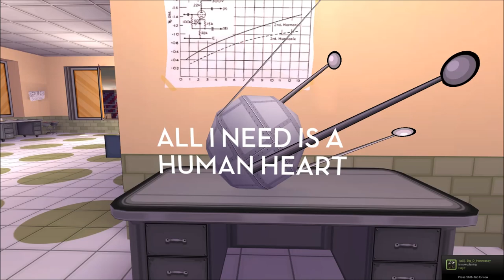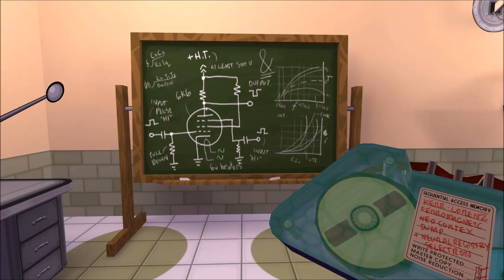Nero Plays: Jazzpunk Ep. 3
Progressive intoxication.